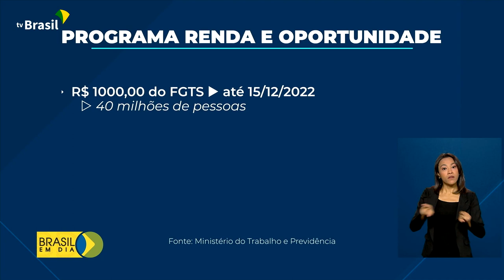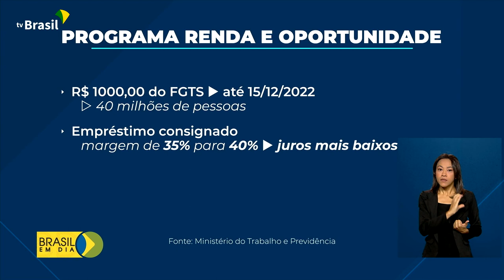Economia | Programa Renda e Oportunidade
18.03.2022 - Uma série de medidas foi anunciada pelo Governo Federal para movimentar a economia e aumentar o poder de compra dos brasileiros. As ações devem injetar mais de R$ 150 bilhões na economia, confira na reportagem.